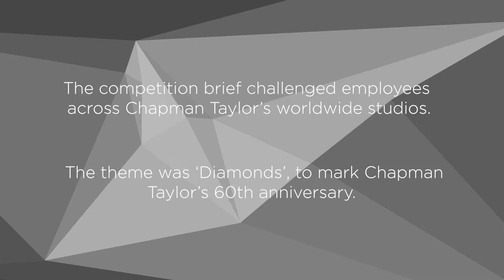Champman Taylor's Photography competition 2019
The competition brief challenged employees across Chapman Taylor's worldwide studios.

The theme was 'Diamonds', to mark Chapman Taylor's 60th anniversary